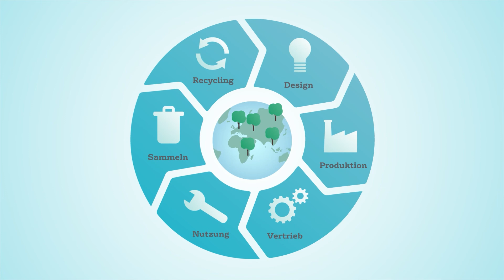Total Waste Management – Machen Sie mehr aus Ihren Produktionsabfällen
Mit unserem umfassenden Total Waste Management für Produktionsstandorte erschließen wir die Potenziale, die in Ihren Abfällen stecken und fördern gemeinsam mit Ihnen die Kreislaufwirtschaft. Wir kümmern uns ganzheitlich um den internen Transport, die sortenreine Trennung von Abfällen sowie die notwendige Dokumentation, damit Sie sich voll auf die Produktion konzentrieren können. Transparent, effizient und compliant.